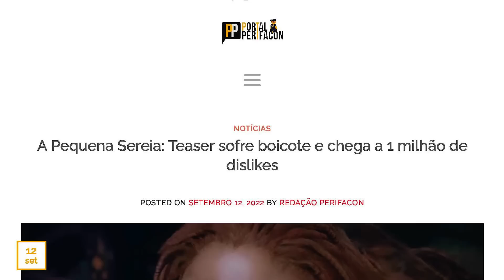LACRAÇÃO NA PEQUENA SEREIA? Papo sério sobre racismo e capitalismo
Saiu o trailer da versão live-action de A PEQUENA SEREIA da Disney e a internet veio abaixo porque Ariel será interpretada pela atriz Halley Bailey. Comento nesse vídeo a polêmica e como ela é esperada pela Disney. Falo também de "lacração", racismo, nostalgia e capitalismo.